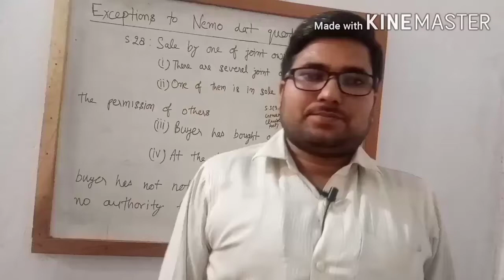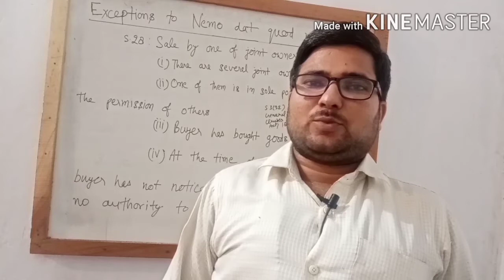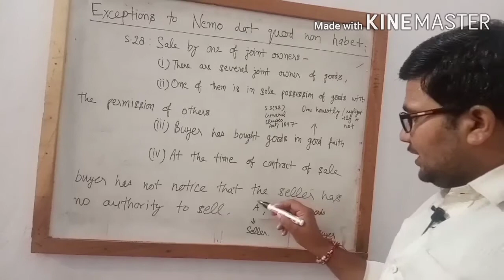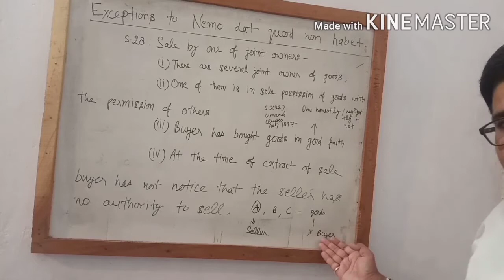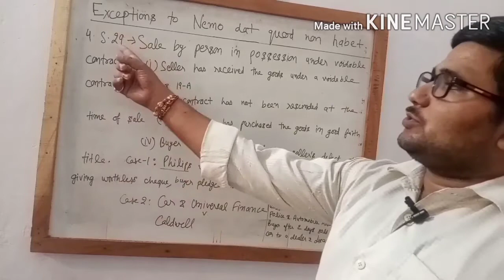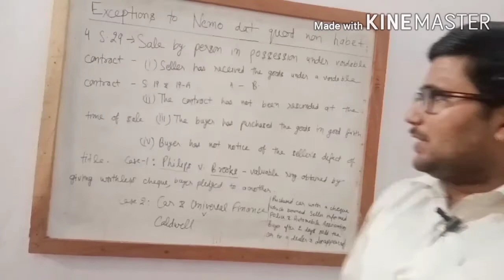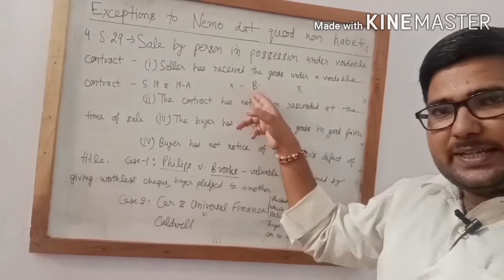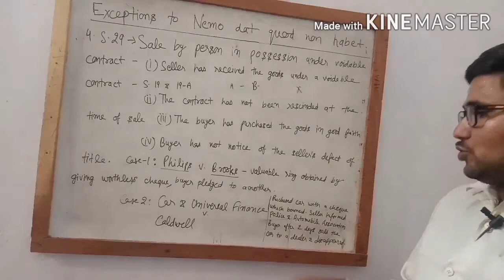Exceptions to Nemo dat quod non habet Part - 2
Bihar , Jharkhand & M.P. Civil Judge